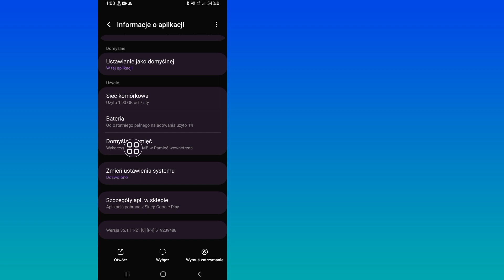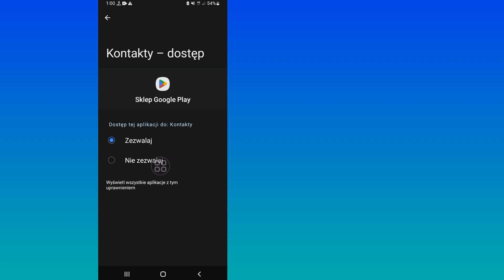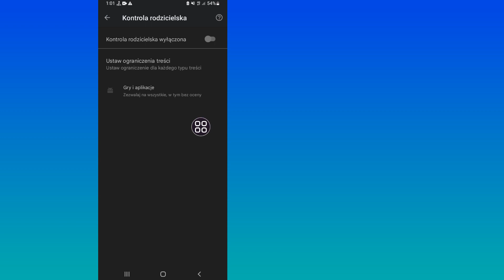Jak usunąć kontrolę rodzicielską na koncie Google bez hasła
Jak usunąć kontrolę rodzicielską na koncie Google bez hasła | Usuń kontrolę rodzicielską w Sklepie Play